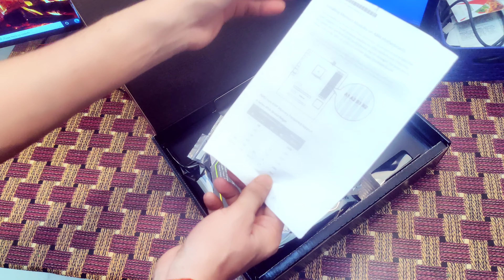ASRock B450 Stell Legend | Gaming Pc Motherboard | Best Gaming Motherboard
In this video we Know about asrock b450 stell Legend, In this Mother no VGA Out Put...